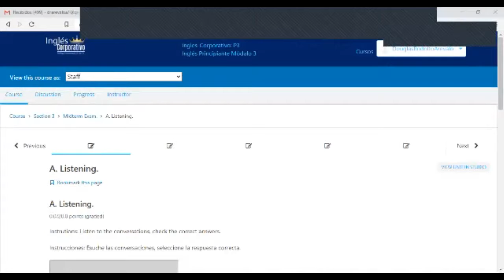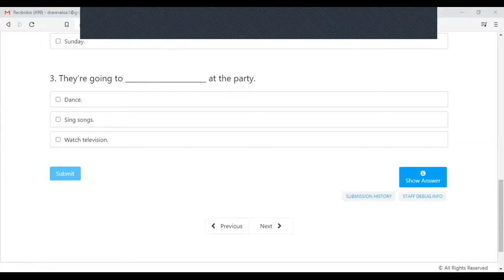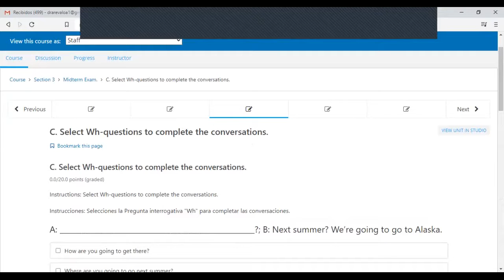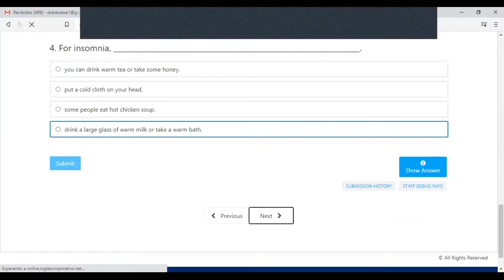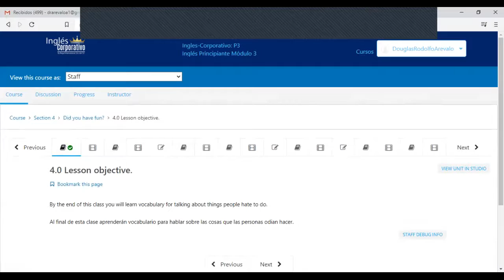Ingles Corporativo-Midterm test/ Class 8/ 01-10-2020